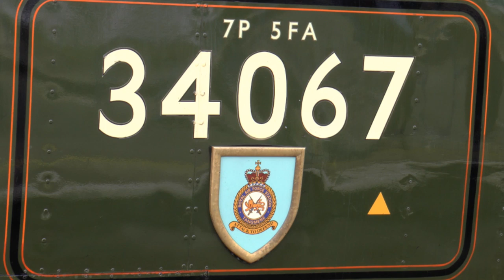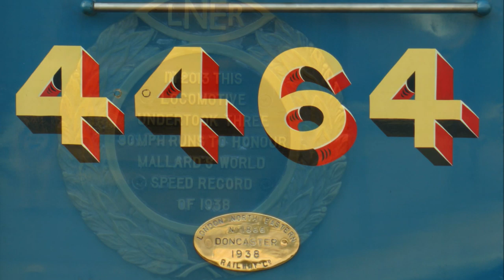(HD) The Royal Duchy & The Torbay Express @ Taunton. Sun 7th September 2014.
Watch in 1080 HD Full Screen

It's not a huge number. but as so many of my friends on here have uploaded up into their thousands ! But for me it is a milestone, and one i never expected to reach 2 1/2 Years ago with my first Cellphone upload on YT. It's become a cracking hobby now, and i am so glad i persevered with it.!!

Today' s Centenery video was just an idea to go to Taunton and film 'Bittern' on The Torbay Express, especially as this was to be her Water stop on the way to Kingswear.  I had completely missed on my computer, the fact that there was another Steam excursion to Cornwall arriving only 33 minutes earlier in Taunton at 09.42 with 'Tangmere' on The Royal Duchy'. I left home a bit earlier to catch both.
The first few clips show SR Light Pacific 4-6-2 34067 'Tangmere' on IZ37 The Railway Touring Co's .'The Royal Duchy' ...Bristol TM- Par. At 10.12 am 'The Torbay Express' pulled in with LNER A4 Class 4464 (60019) 'Bittern' on IZ27. for a 25 minute water stop on her journey from Bristol TM- Kingswear. ** Please excuse the banter from the photographers nearby at times...twas a tad annoying to say the least !! Lol. 'Bittern' went out of Taunton with a whimper, as she slipped 3 times, so those two clips are a bit quiet. I was so tempted to just jump on 'The Torbay Express' it would have been a cracking day...oh well...one Day.. I hope you enjoy this video. Cheers...Steve.

Filmed on a Panasonic HC X920.